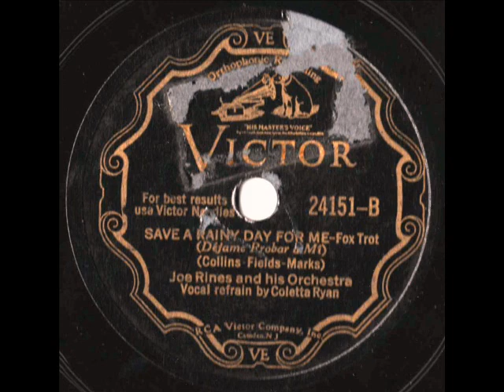Victor 24151- Joe Rines and his Orchestra - Save A Rainy Day For Me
Victor 24151- Joe Rines and his Orchestra - Save A Rainy Day For Me - Vocal Refrain by Coletta Ryan - Recorded October 3, 1932